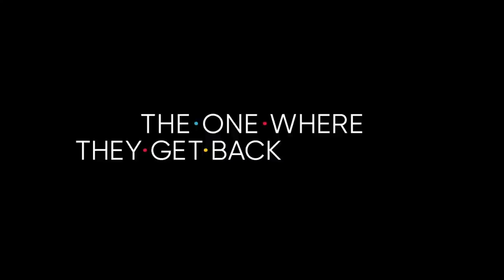FRIENDS Reunion Special (2021) Teaser Trailer 2 | HBO MAX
Watch the official Screen Culture Line-Up trailer for the FRIENDS The Reunion Special (2020) By HBO Max featuring Jennifer Aniston, David Schwimmer, Courteney Cox, Matthew Perry, Matt Leblanc, Lisa Kudrow! (More info about this video down below!)

Inspiration behind this video:

HBO Max's upcoming Friends reunion special promises to be as star-studded as the show itself — with 18 celebrity guest stars already confirmed. On NBC in 1994, created by David Crane and Marta Kauffman, Friends premiered with a perfect pilot episode. Earning impressive ratings from the outset, the show still managed an upward trajectory to become one of the most successful and popular television shows of all time. It ultimately ran for 10 seasons, culminating in 2004 with a two-part series finale watched live, globally, by over 50 million people. With the announcement of the HBO Max streaming service, a special event celebrating the sitcom's legacy was commissioned.

Friends followed the meme-worthy exploits of a titular friend group as they navigated life, love, and career ambitions in New York City. The show made household names out of its stars and characters — including David Schwimmer's Ross Geller, Jennifer Anniston's Rachel Green, Matthew Perry's Chandler Bing, Courteney Cox's Monica Geller, Matt LeBlanc's Joey Tribbiani, and Lisa Kudrow's Phoebe Buffay. As well as the various romantic entanglements - especially the relationship between Ross and Rachel - fans were gripped by the revolving door of high-profile guest-stars the show secured.